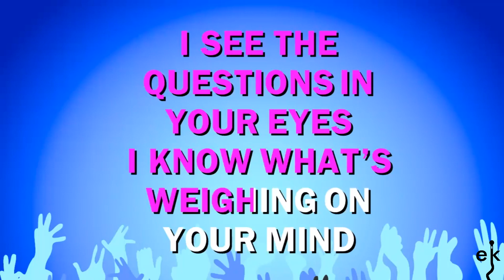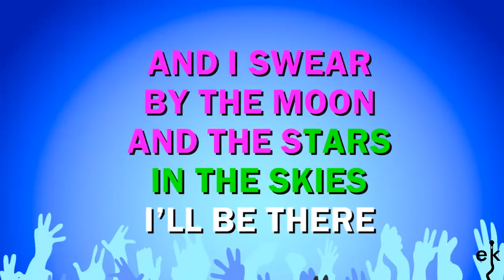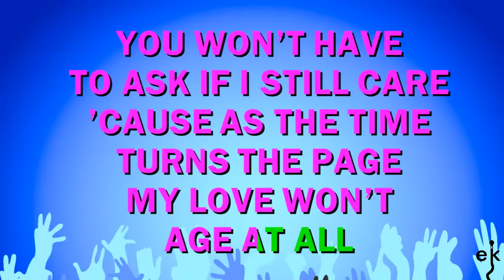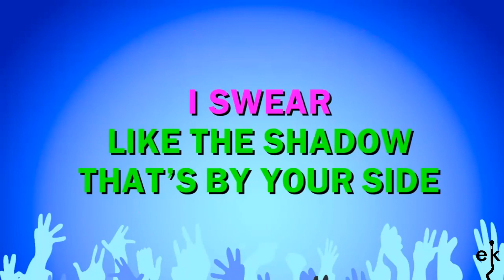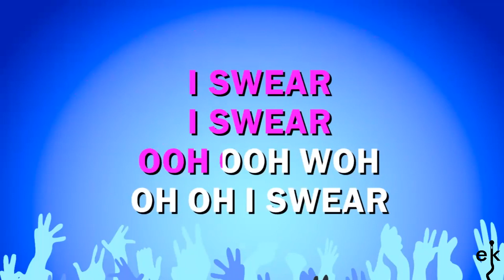I Swear - All 4 One (Karaoke Version)